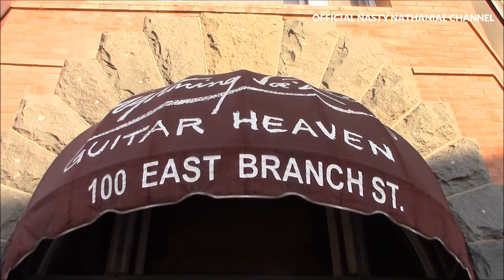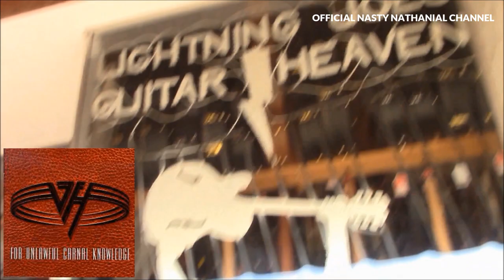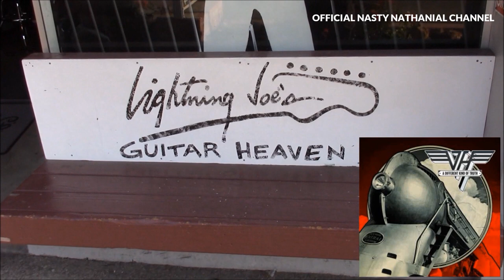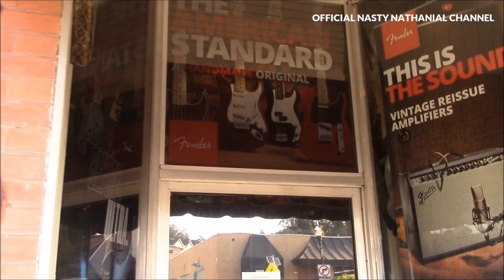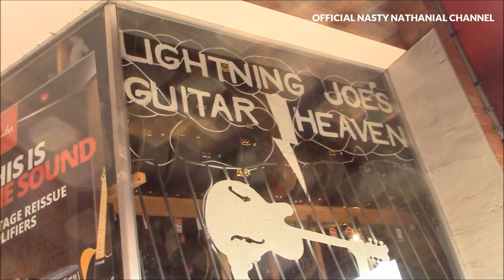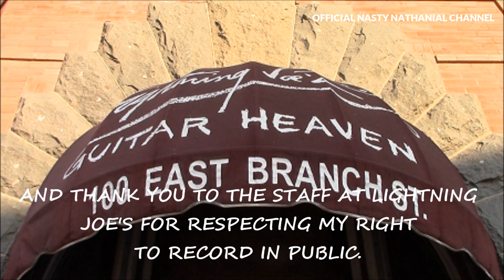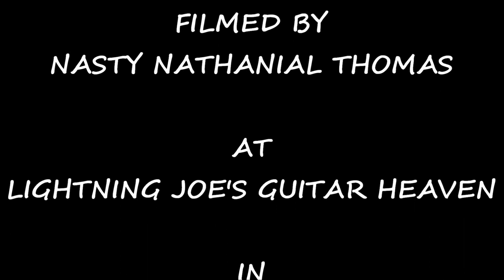1st Amendment Audit, Lightning Joe's Guitar Heaven - For Eddie Van Halen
In this edition of Life On The Beat W/ Nasty Nathanial I am paying tribute to one of the greatest guitarists of all time. I'm talking about the great Eddie Van Halen. Unfortunately we just lost Eddie to cancer. But his legacy will live on and I couldn't think of a better place to dedicate an audit to this legendary guitarist than a music shop. That is why I decided to take a look at Lightning Joe's Guitar Heaven in Arroyo Grande, California. But will staff and management respect my constitutionally protected right to record in public? Watch and see.